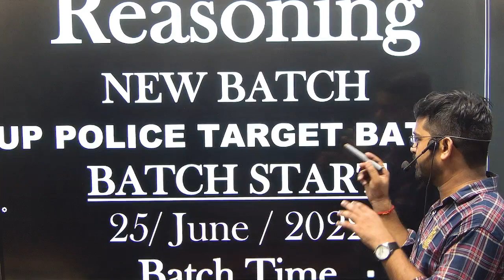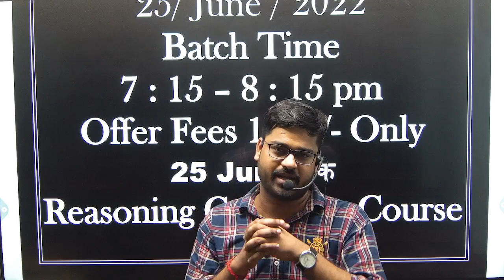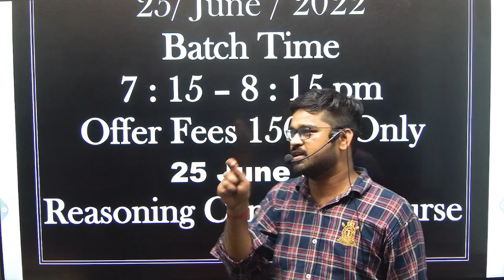reasoning new batch की जानकारी